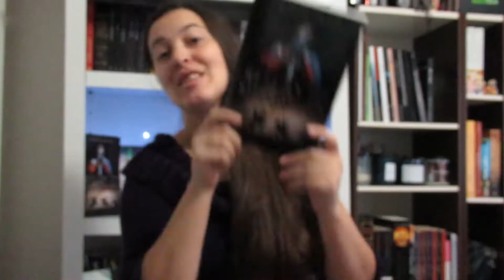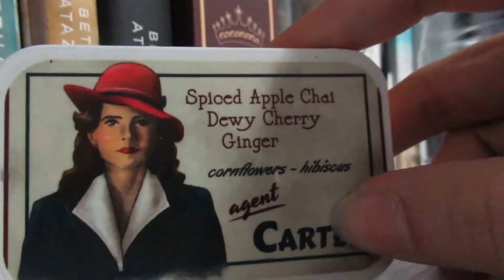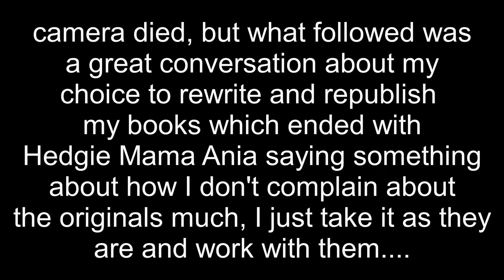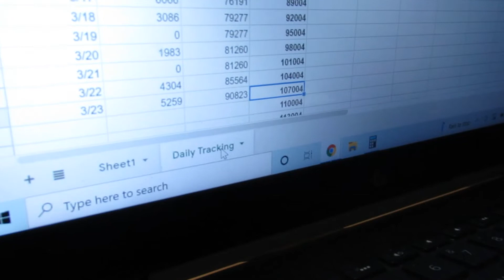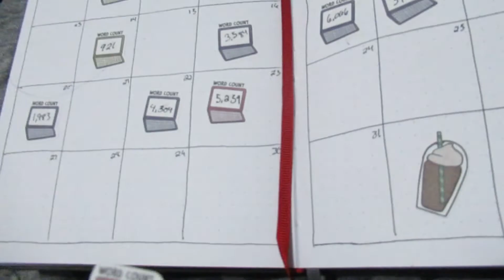Robin Hood Rewrites Vlog 12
I have fallen back in love with writing this story. Rewrites on book 2 in my Robin Hood series are going well. I feel we are in the home stretch, though we're not quite done yet...